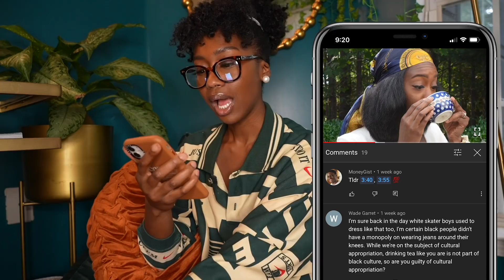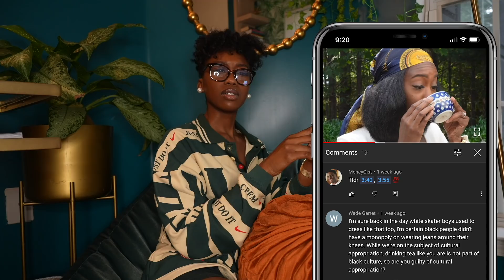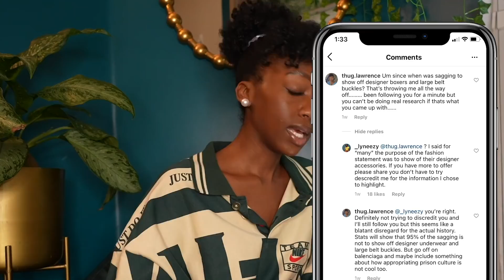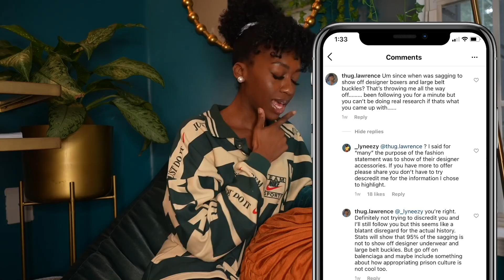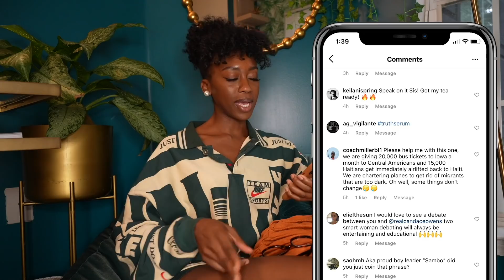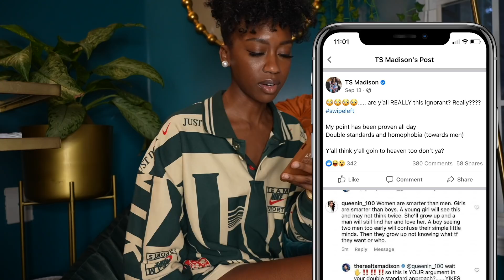In the Comments | Premature Turn Up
This week we get into folks responses to cultural appropriation, jail culture, sexuality, and more .

Who knows your comment or rebuttal could end up in this segment!